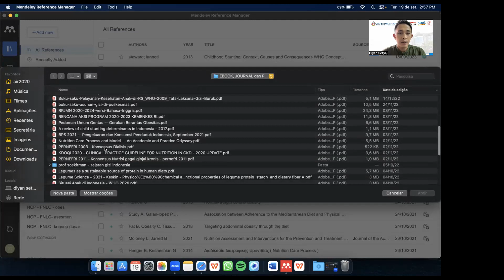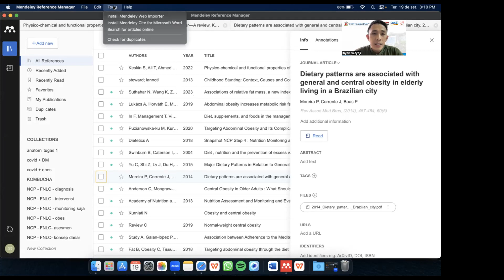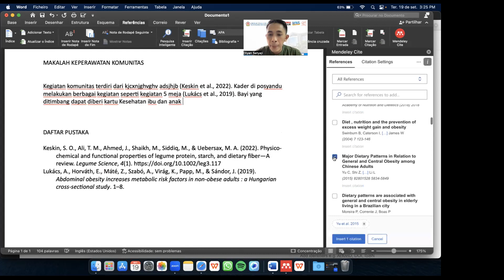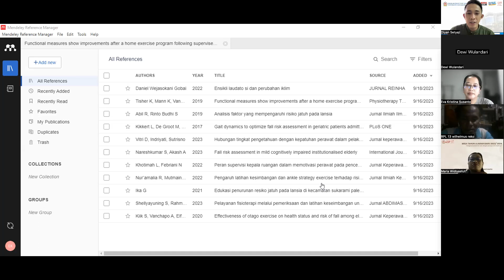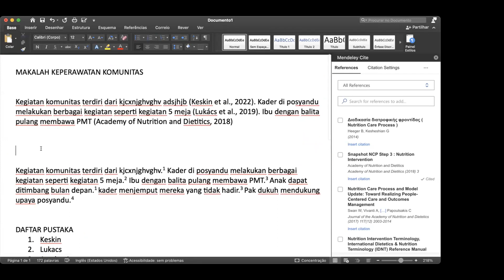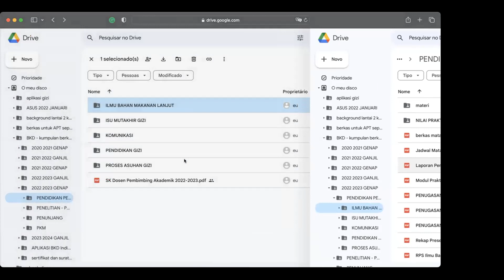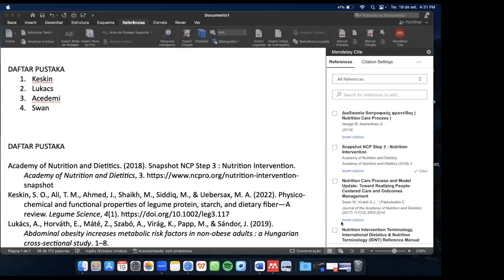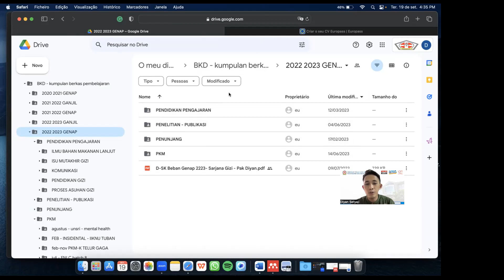praktik mendeley (kelas RPL)